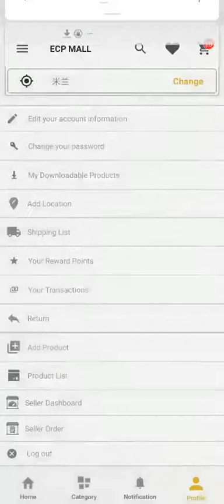Product list-- can't display all Product Issue.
We choose Product list,then scroll down,it only come out 20 products,no more。
We try hard to scroll down ,no more Product to show.